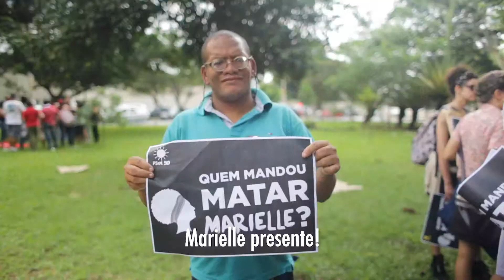Posse popular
Na sexta-feira, dia 15 de março, nosso mandato coletivo FINALMENTE tomou posse na ALESP!!!

E os movimentos sociais, organizações, lutadores e lutadoras que constróem com a gente ajudaram a organizar uma posse popular que me acompanhou até a Assembléia!

Foi muito emocionante! São uma responsabilidade e honra sem tamanho representar as mais de 50 mil pessoas que acreditaram em nosso projeto (que tá só começando!)

Confere QUE LINDO FICOU NOSSO VÍDEO! 🥰

Tem a companheirada do MTST, assistentes sociais, metroviários, indígenas e muita celebração de uma vida de lutas juntos!